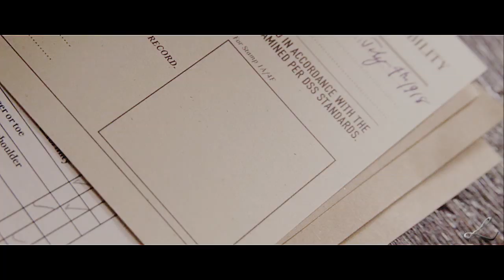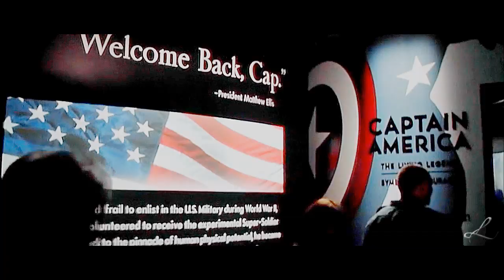Steve & Bucky | Sleeping With Ghosts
720 for best quality! *even though the CamRip gives me shivers*

Ask me whatever!

Even though I'm trying to work on some other fandoms right now (Hannibal! Orphan Black! Iron man! SUPERNATURAL lol ) I'm pretty sure I still have a couple of Captain America vids in me, especially since the DVD is coming out in a few weeks.
I cannot even remember how many fandoms did this song go through. I honestly couldn't pick something to vid it for before TWS. I guess the whole thing is pretty much self-explanatory. I haven't vidded Placebo for quite some time, so hopefully you like this one :)

Vidder: Loki
Title: Sleeping With Ghosts
Song: Sleeping With Ghosts
Artist: Placebo
Warnings: none
Category: general
Characters/Pairings: Steve Rogers/Bucky Barnes | Captain America/Winter Soldier
Summary: "Soulmate dry your eye cause soulmates never die".